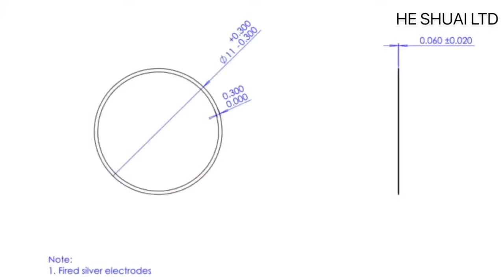Ultra-thin piezo disc for buzzer I Piezoelectric Ceramic Supplier I Piezo disk I HE SHUAI LTD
Why we are your reliable supplier of piezo disc?
Have 20+ years of experience engineers service for you
Good production machines produced a good product
Top 10 leading piezo ceramic suppliers in China
Fast delivery for samples/small order: 7-10 working days
Offer 100% testing report for every piece based on ISO9001 Quality system
Tiny tolerance requests: Fr 2%~5%
More than one hundred piezo materials for your optional
Offer free samples for your reference if we have them in stock.
Piezoceramic shapes and tolerance range for your optional.